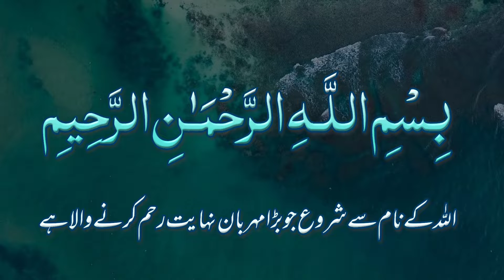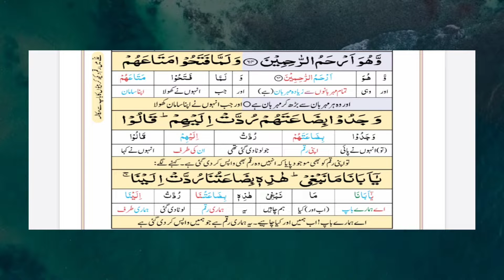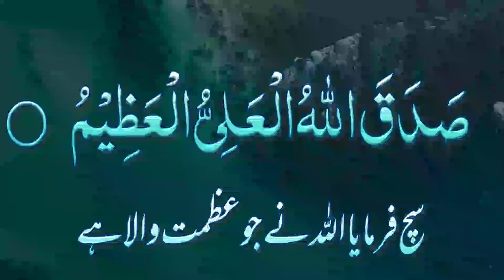Surah Yousuf Urdu Translation | Tarjuma o Tafseer | Ayat 65 to 68 | Infinite ISLAAM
Surah Yousuf Urdu Translation | Tarjuma o Tafseer | Ayat 65,66,67,68 | Infinite ISLAAM